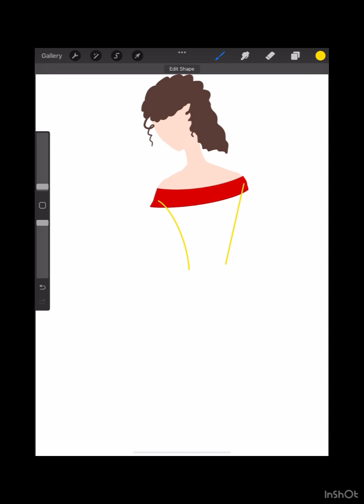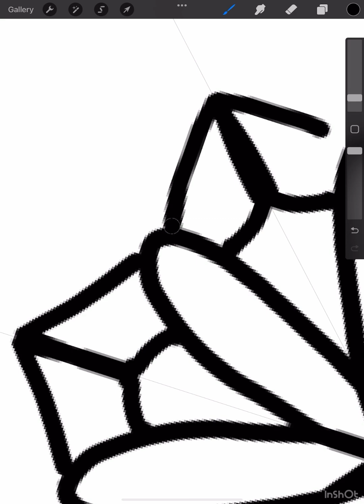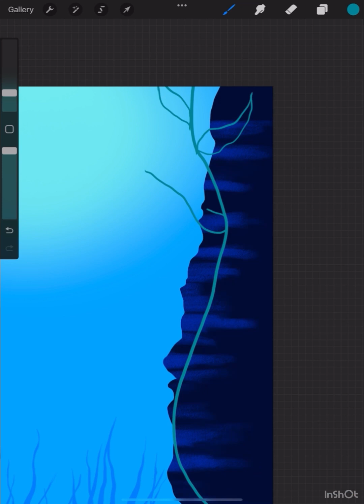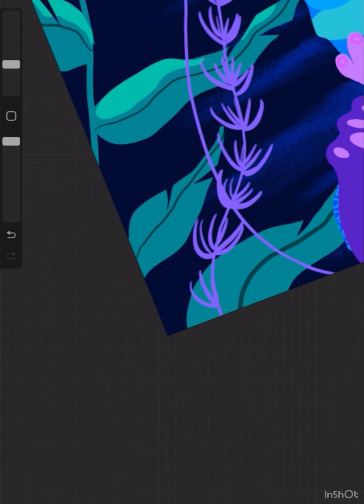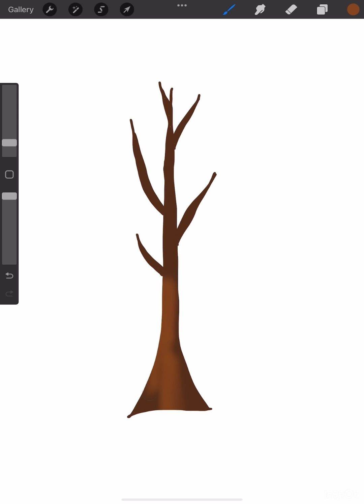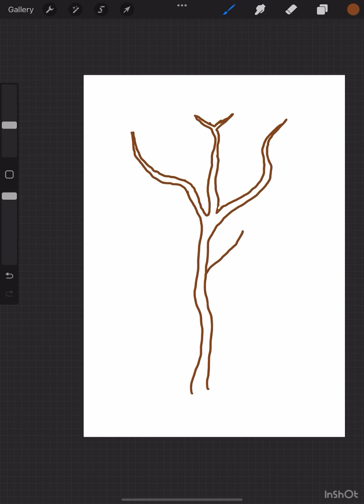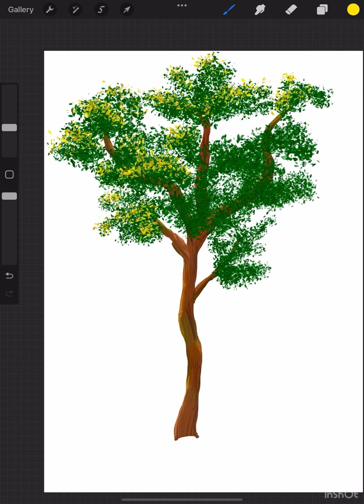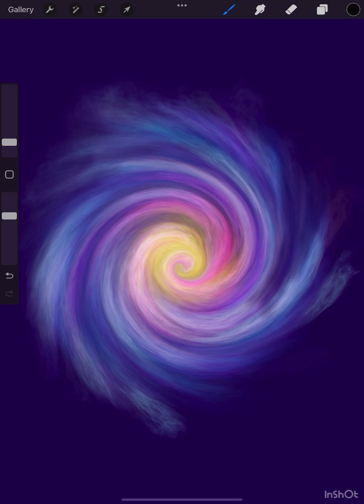This is a Fun Watch! 🎨 Satisfying Procreate Drawing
absolutely love digital art (I love traditional art too).
You can learn how to draw using Procreate on an ipad or Procreate Pocket on an iphone.
This Satisfying Art video can be watched while your waiting in line at the checkout, laying in bed before sleeping, and any other time you have a moment to watch!
Some of the Art is quite AMAZING! Others are cute, or funny, some digital art on this channel are just random doodles, either way, Enjoy!
You can draw this too
Procreate is such an easy app to use to draw, paint and sketch digitally.